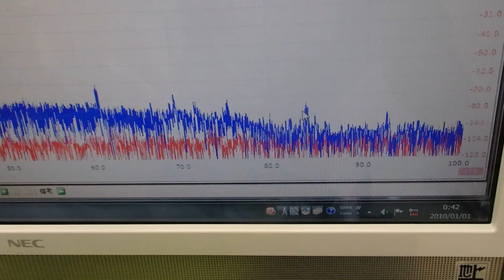メガヘルツの超音波発振制御技術 ultrasonic-labo